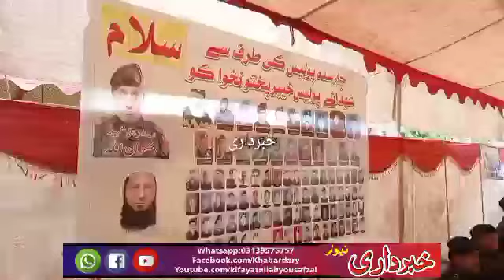A ceremony held in memory of police martyrs at Charsadda police headquarters.